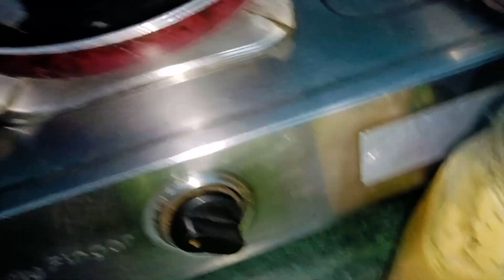ইফতারে বানিয়ে ফেলুন মজার এই রেসিপি 😋Chirer Payesh Bengali Recipe | Sweet Poha Kheer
মিষ্টি কিছু খাওয়ার ইচ্ছা হলেও অনেক সময় উপায় হয়ে ওঠেনা আর সহজে সেই রকম মিষ্টি জাতীয় খাবার বানিয়ে ফেলাও সহজে হয়ে ওঠে না। চিঁড়ের পায়েস সেই রকমই একটা রান্না। পায়েস বানাতে গেলে যেমন গবিন্দভোগ চাল দরকার হয় আর এখানে দরকার মোটা প্রকৃতির চিঁড়ে। সাথে ভালো মানের দুধ । বাকি সব কিছু অতি সামান্য সবার ঘরেই থাকে সাধারণত। চিঁড়ে দিয়ে এত সুন্দর চিঁড়ের পায়েস যে হয় সেটা না বানালে বিশ্বাস হতে চাইবে না। একবার খেলে স্বাদ মনে থাকবেই। আর ভীষণ সহজ এই মিষ্টি পায়েসের রান্নাটি বানানো খুব সোজা।

chirer kheer
chirer payesh recipe
payesh recipe bengali
perfect khir payesh recipe
payesh
chirer recipe
chirer payesh ranna
chirer payesh bengali recipe
chirer payesh recipe
sweet recipe
চিড়ের পায়েস
চিড়ের ক্ষীর
chirer polao
chirer pithe
chirer porota

Lopamudra-sokher-ghar
chirer _pithe